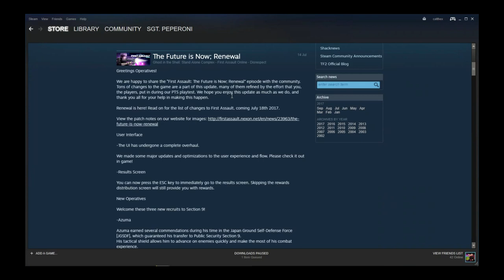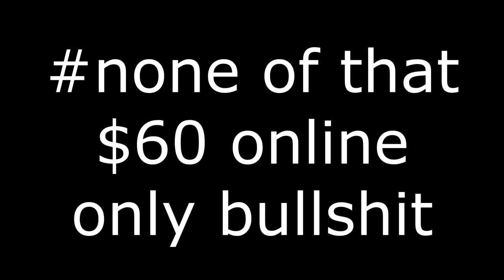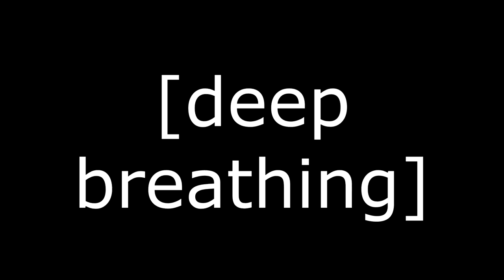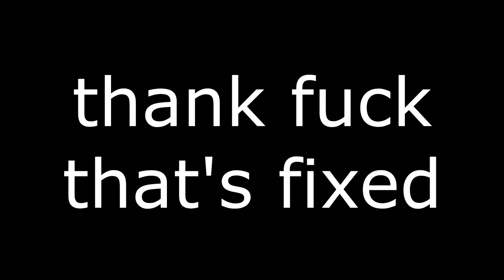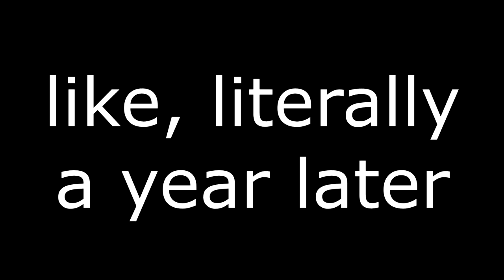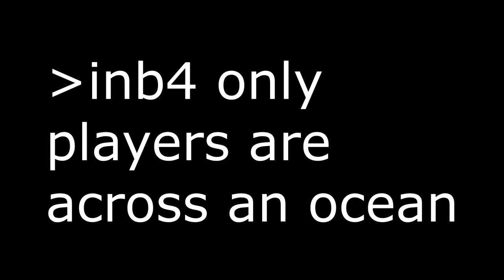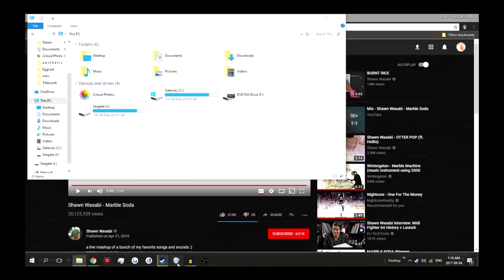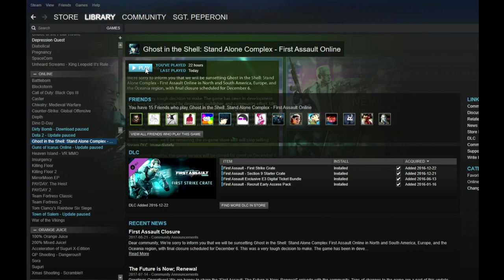"Wouldn't it be funny if this game died before this video goes up?" NO [GITS: SAC: FAO]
maaan, that's a bad looking acronym. ghost in the shell really deserves a good video game
someday.